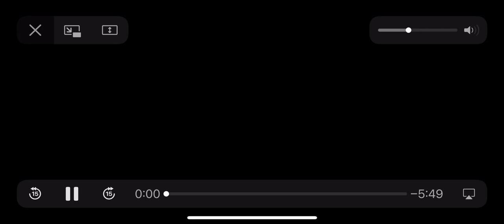To The Rescue/Tommy Habeeb on TMZ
Tommy Habeeb's appearance on the hit television show TMZ talking about his new television To The Rescue.  To The Rescue features stories about dogs and the humans who rescue them.